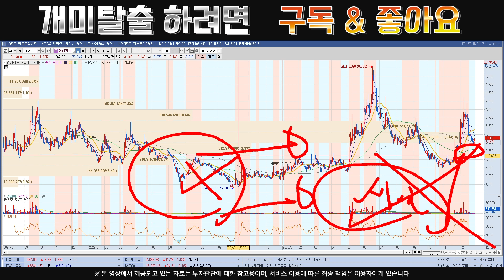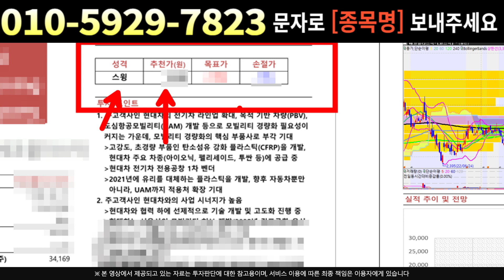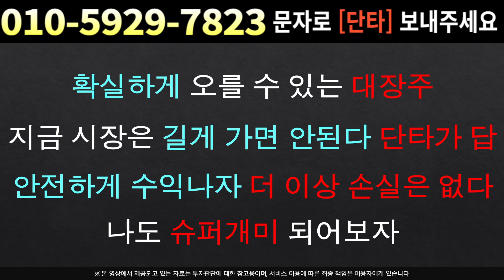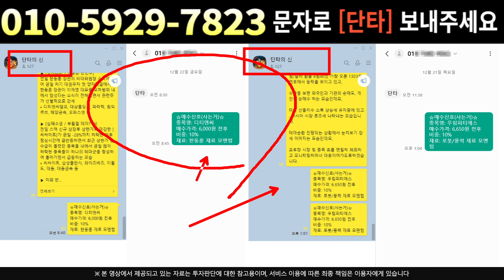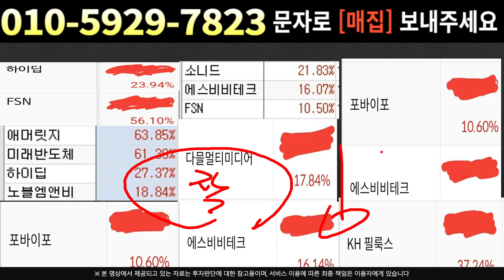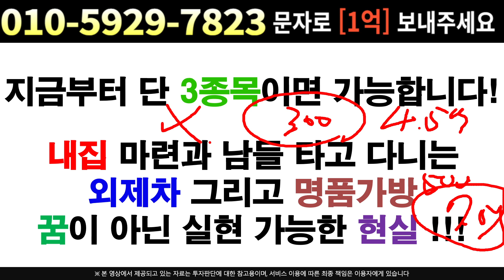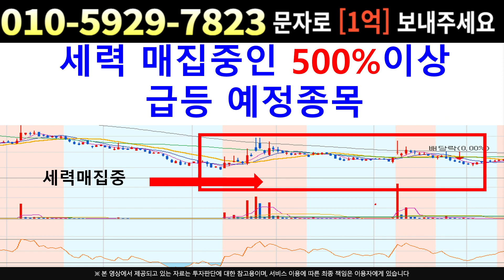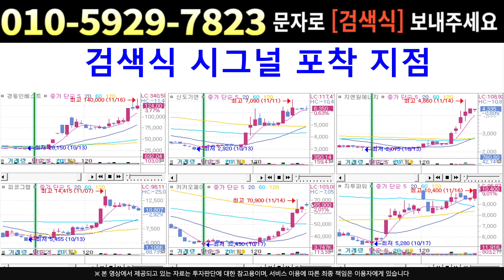[주식]인성정보 - 긴급진단 차트분석 주가전망 딱 여기까지 상승하고 뺍니다